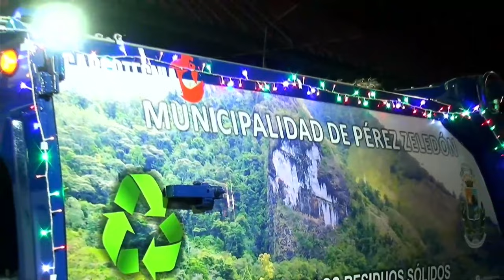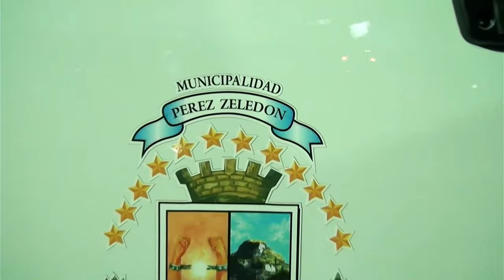Orden, brillo y emociones en el desfile del Festival Luces del Valle 2023